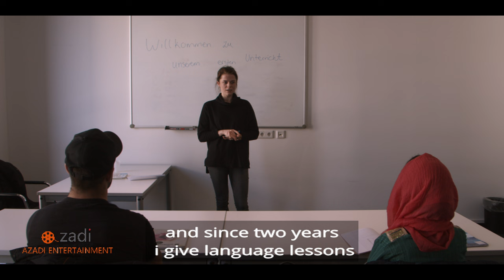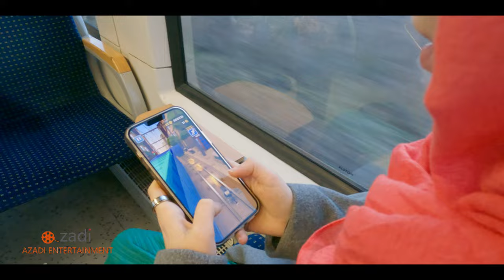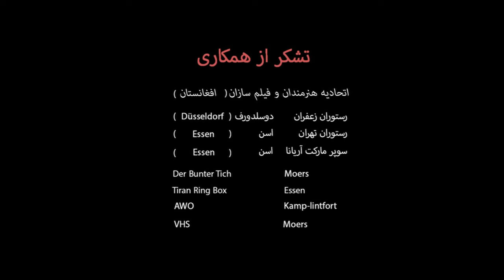سریال جدید | چرا دوستم نداری | قسمت سوم | Chera dostam nadari | EP. 03 | english subtitle